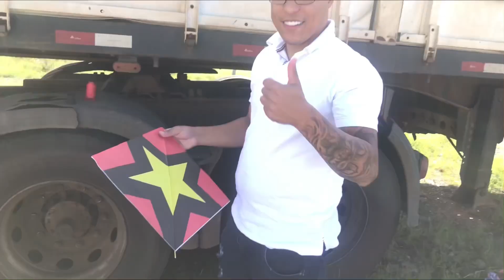O DIA FOI DE CORTE PARA TODO LADO, HOJE DEU BOM.